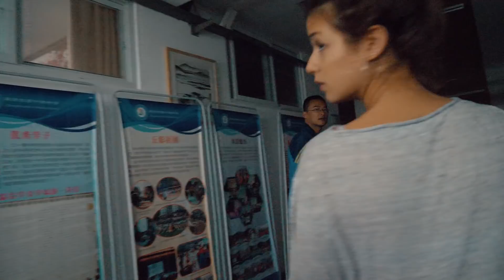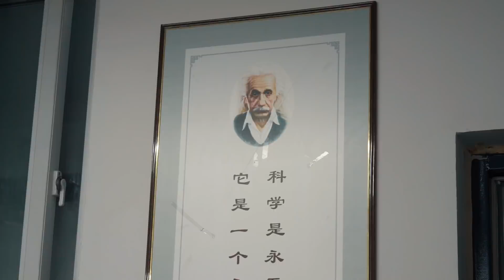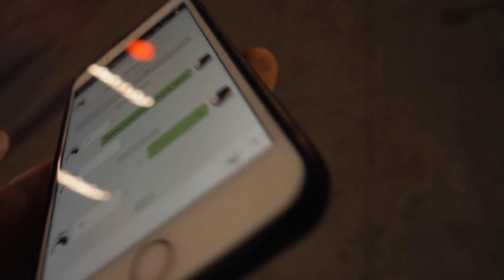Sono famoso! - Cina 2017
e Sony rx100mv